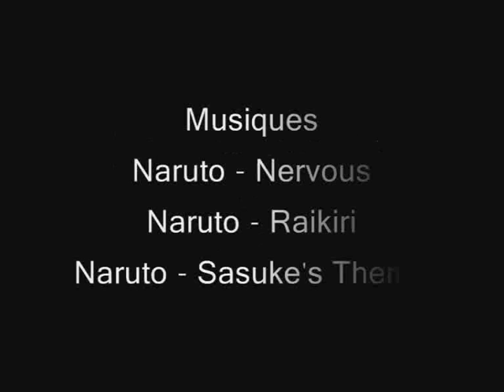Le premier combat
Notre tout premier essai en matiere de combat amateur filmer.Soyez indulgent =)